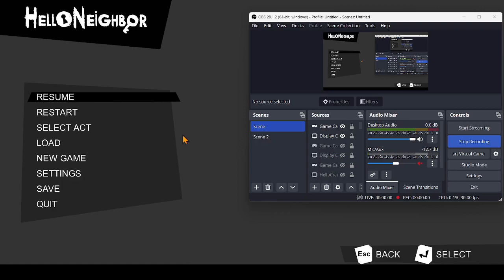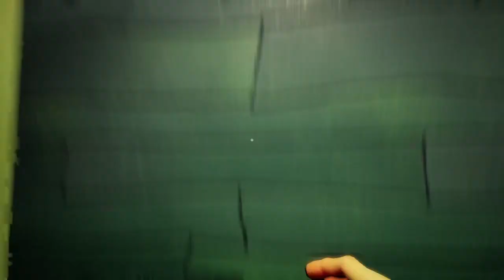Hello Man PART 1 (Hello Neighbor Mod)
Creator: Sdalt